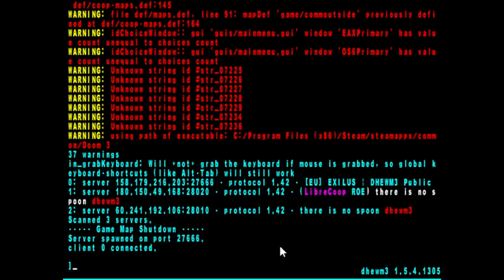dhewm3 / Librecoop - Messing Around as a Loner #1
• *Warning* : Loud noise after cutscenes end (since I'm spamming "spawn monster_demon_imp" constinuously lol)